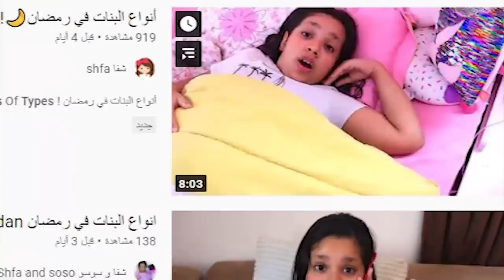شفا في رمضان تعلم الأطفال الإفطار والكذب ! 😱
شفا الطفلة  تعلم الأطفال على الإفطار في نهار رمضان والكذب على الأهل
قناة وايت تيوب @IronGamechannel
تحدثت في هادي الفيديو عن قناة شفا @shfa-1 @shfa2
وتحدثت عن مقطع : روتين شفا في رمضان Ramadan routine - YouTube
وعن فيديو :  أنواع البنات في رمضان🌙! Types Of Girls in Ramadan